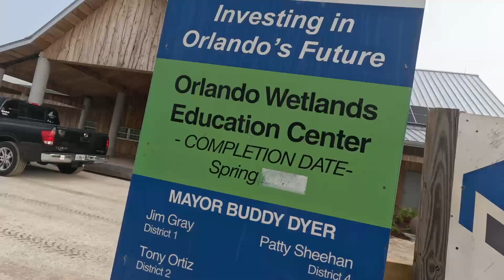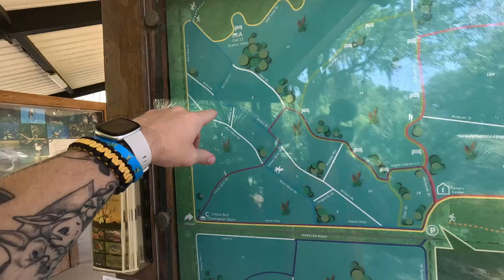A Trip to The Orlando Wetlands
The Orlando Wetlands are not too far from our residence. I finally took a trip with our friends, Josh and Jason, from @JJExtra We saw a couple of alligators. . . who am I kidding, we saw a bunch of alligators, and it made for a tremendous morning!

Video Clips from Getyarn.io

Music From DJ Quads